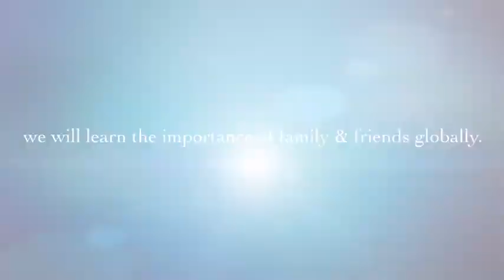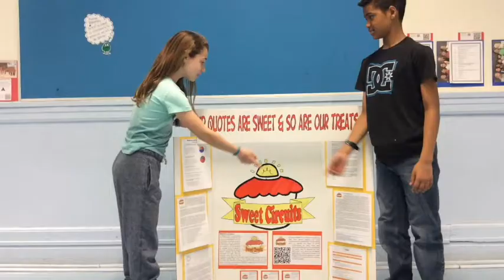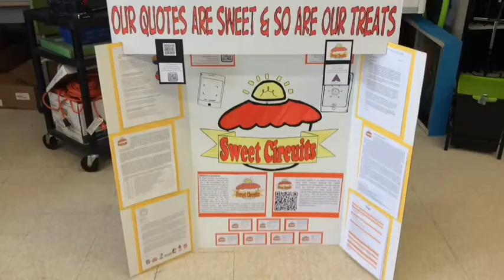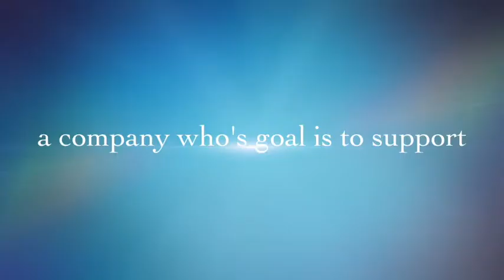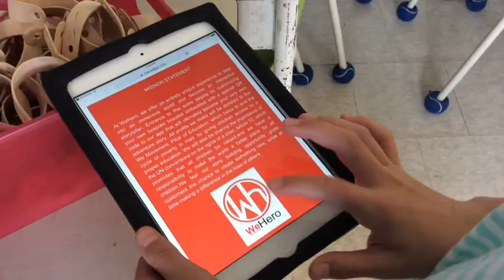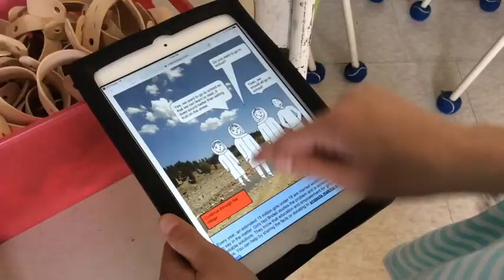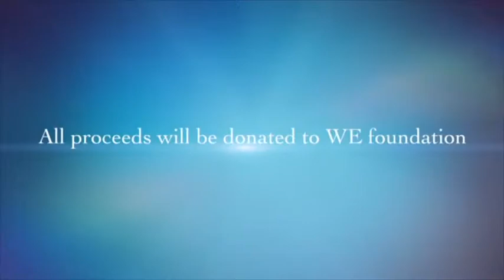Business Day 2017 video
This video is about Business Day 2017 where students step up as leaders in the school community by being entrepreneurs and philanthropists.

Learning about Inquiry and the Design Thinking process while engaging in Global Competencies, and leveraging technology as responsible global (digital) citizens.